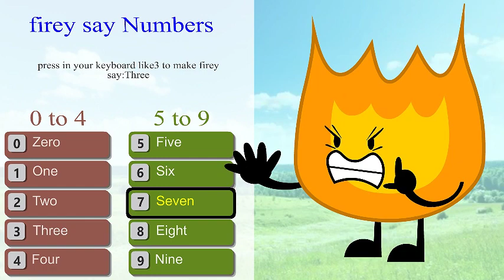firey say numbers (unoficial soundboard bfdi)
bfdi: @BFDI